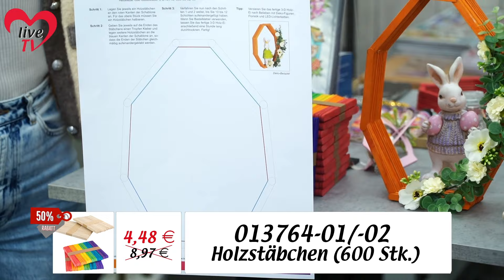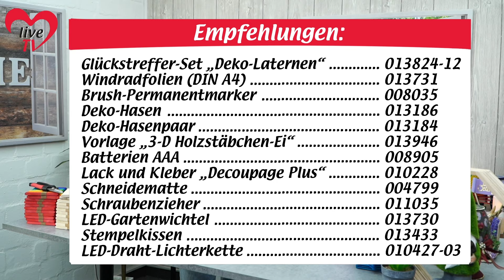Holzstäbchen - Bastel-Liveshow (15.01.2024)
Diesmal basteln wir beeindruckende DIY-Projekte mit unseren Holzstäbchen. Mit dabei ist eine wunderschöne neue Leuchte, eine edle Herzbox, niedliche kleine Welten aus Eisstäbchen und auch schon erste Bastelideen für Ostern.

Inhalt:
  0:00 Einführung & Allgemeines
  8:02 Bastelideen mit Eisstäbchen
  9:48 Allzweckschere zum Basteln
11:37 Ei aus Holzstäbchen basteln für Ostern
23:33 Wichteltür aus bunten Eisstäbchen selber machen
24:36 Perlen-Pens in der Anwendung
25:52 Bastelideen für den Frühling mit Reliefstickern & mehr
36:16 Lampe aus Holzstäbchen basteln
42:30 Weitere Ideen zum Selbermachen mit Eisstäbchen
44:00 DIY-Schmuck & Anhänger aus Kristallperlen
48:10 Untersetzer, Schilder & Podeste aus Holzstäbchen
50:15 Weitere Bastelideen mit Reispapier & Decoupage
53:50 Herzbox aus Eisstäbchen selber machen
57:18 Schale aus Holzstäbchen basteln